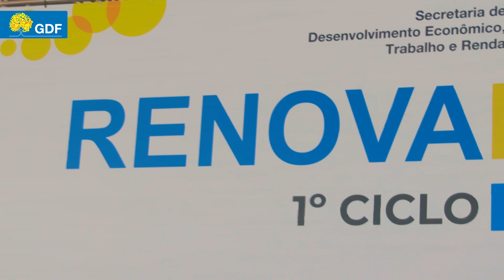Primeira turma de 2023 do RenovaDF tem 1.623 inscritos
Durante a cerimônia de lançamento do primeiro ciclo do programa, presidente do BRB anunciou que banco vai disponibilizar microcrédito voltado às pessoas que completaram a formação.